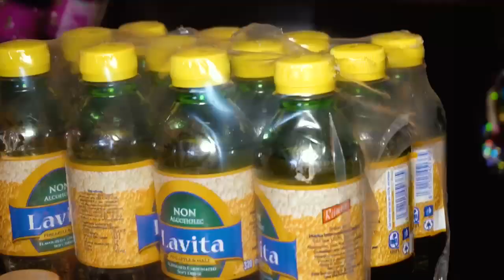A 7 year old Missionary in Uganda. Documentary of @AmariahLodiongblessing children and families.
This childmissionary known as the childambassador travels to poor villages spreading GodsWords through music and blessing people with much needed resources. Please contact Amariah's Amazing Grace Nonprofit/NGO for more information.